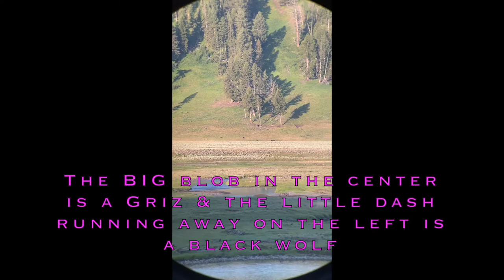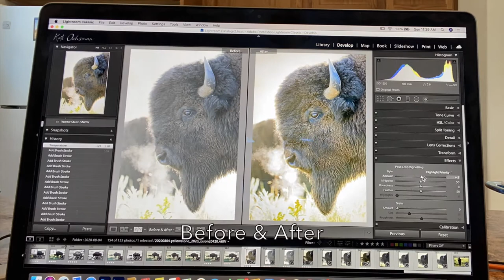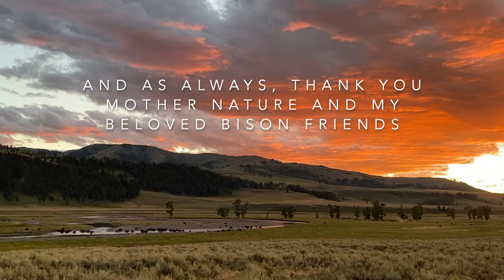Bison Rut Photography in Yellowstone with Kate Ochsman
Join me in Yellowstone to experience the annual bison rut and to see how I photograph it. The tension, the roars, the grunts, the dust and steam. The bison rut is one of the most fun and wild animal encounters I've ever had and I can't get enough of it!